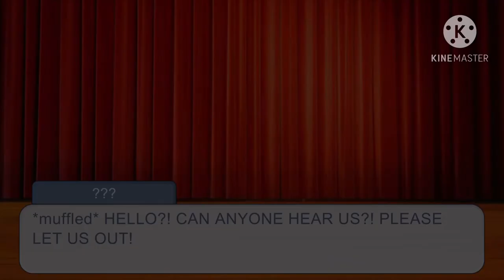Chris Afton’s Death (read desc. for more info) ~My AU~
Chris dies from a prank gone wrong called the bite of 1987(not 1983 in my AU). Mike didn’t want to do the prank whatsoever, Tom and Haden were terrified to even talk back to Derick so they just went along with the prank. Little did they know it was planned for Derick have Chris killed by Fredbear and leave the scene before anyone comes. Mike tries to get Chris out of Fredbear’s mouth before it bites down but doesn’t get him out and time. Mike tries to stand up against Derick in a fight but loses and is left underneath Chris’s dead body in a puddle of blood. Tom and Haden tried to flee the scene to get William but failed as Derick trapped them both in a closet back stage. Only person to get William was Elizabeth who flees the scene early on but couldn’t find William in time before Mike was beaten and Tom and Haden were locked in the closet. William didn’t want to go close to Fredbear when seeing Chris body as sense Fredbear was already malfunctioning it could kill him too. Mike and Chris are both rushed to the hospital and Clara slaps William for not watching Mike, Chris, or Liz. Chris is pronounced dead while Elizabeth is at home alone, Mike is in his hospital getting called down by nurses, and William and Clara sit in the waiting room.